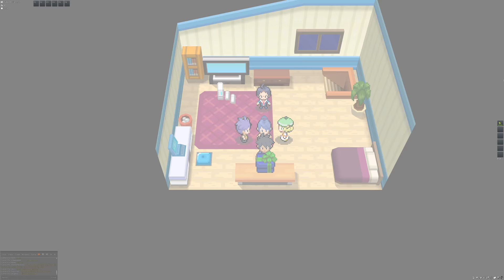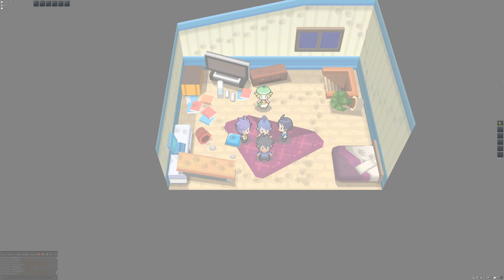PokeMMO - Gameplay en 4K de PC